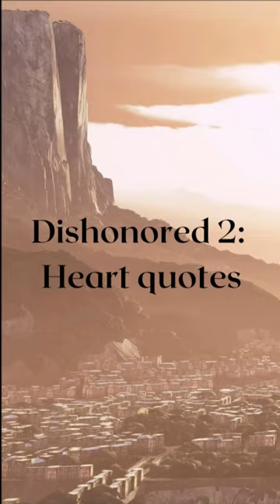shorts dishonored2 lowchaos